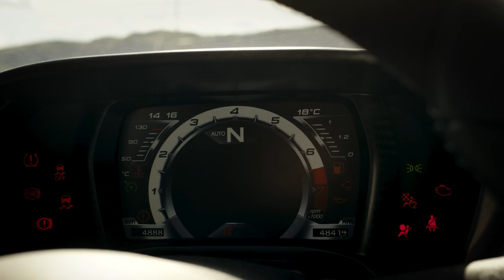Alfa Romeo 4C TEST, handmade head turner - Broom TV 2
Jan Erik Larssen tester Alfa Romeo 4 C i Broom.  Han beskriver bilen som "håndlaget nytelse" og "rullende kunstverk".   Alfa Romeo 4C har 4 sylindre og 1,75 liters motor, men leverer likevel 240 hestekrefter og 0-100 km/t på imponerende 4,5 sekunder.

Norwegian test of sportscar Alfa Romeo 4 C at channel TV 2 Zebra in May 2014.  Host Jan Erik Larssen describes the car as "A rolling piece of art" and a "handmade pleasure".

TV 2 Zebra torsdag 15.mai 2014 kl 21.30.